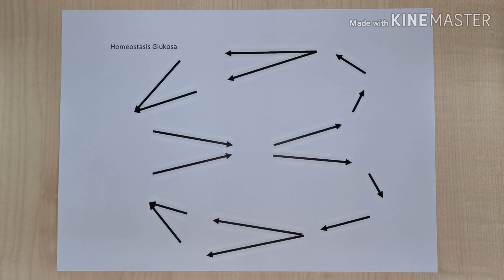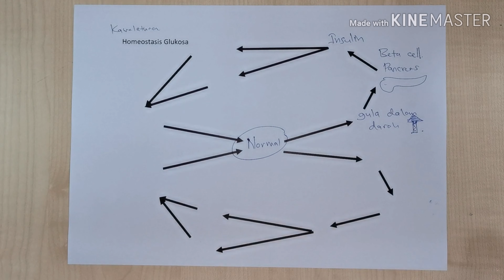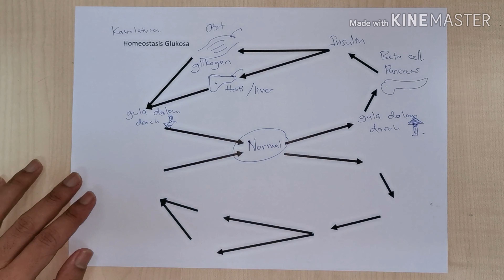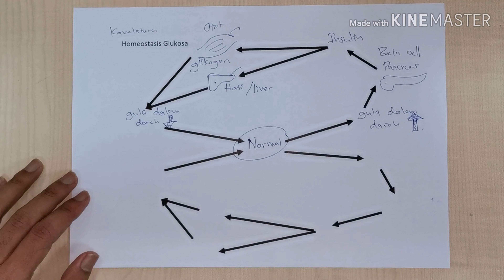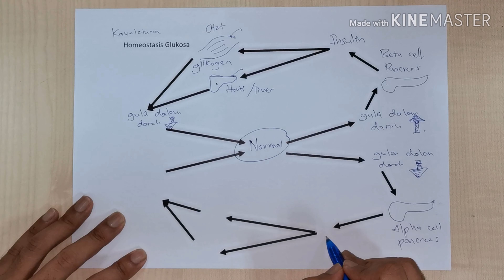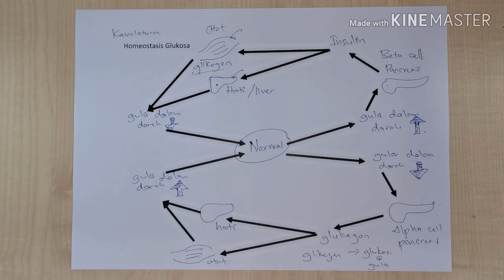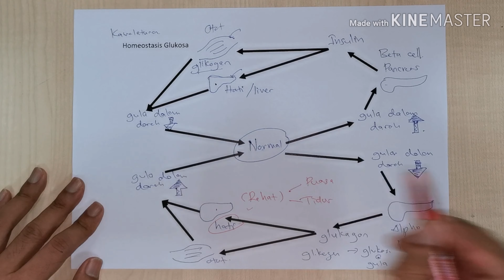Homeostasis glukosa/glucose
Proses kawalaturan gula dalam badan, termasuk semasa bersenam.